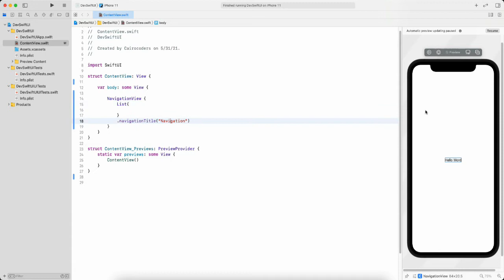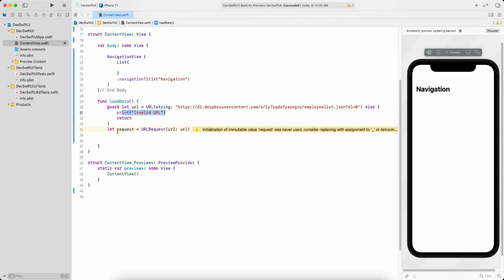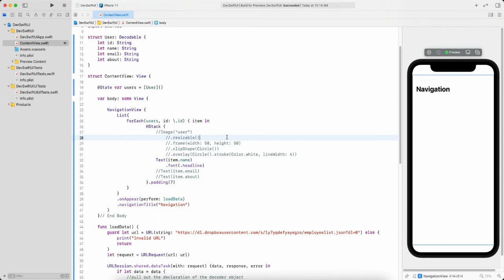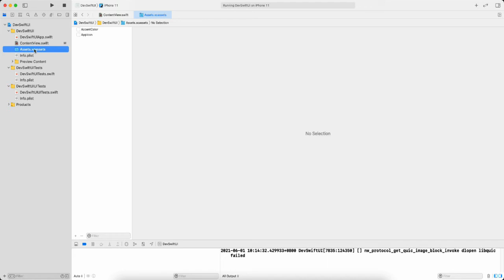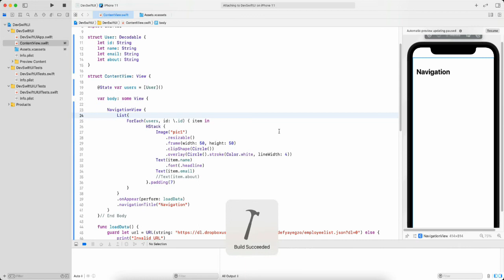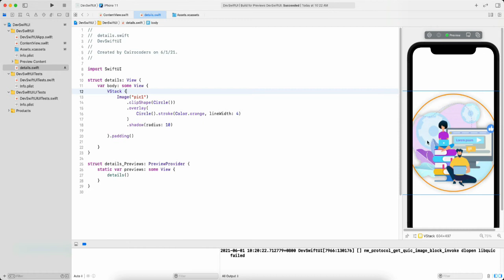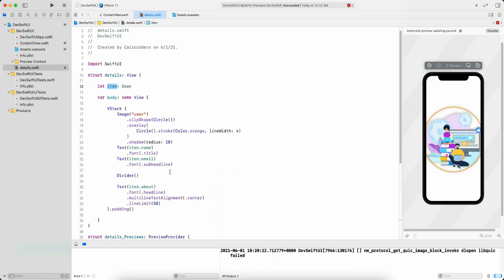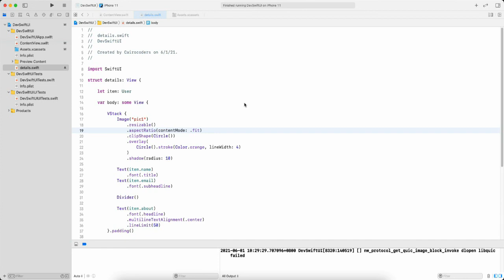SwiftUI Fetch JSON data display into list and view details to another view